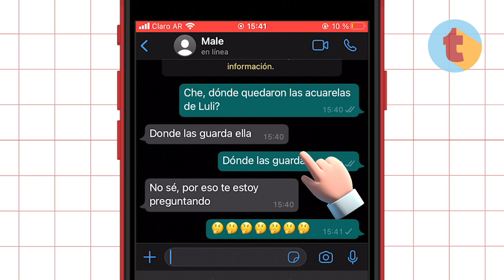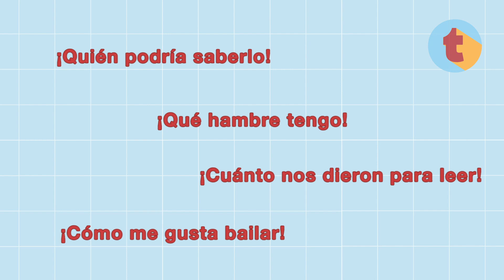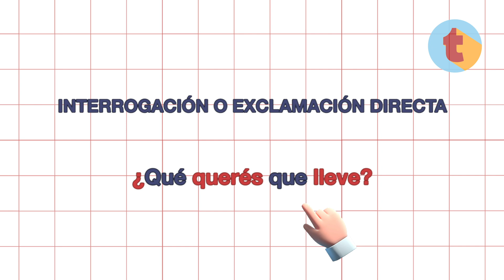¿Cuándo usar tildes en los interrogativos y exclamativos? [en 3 minutos]